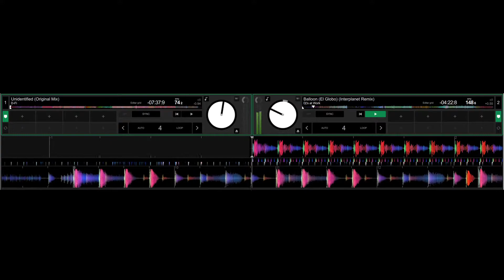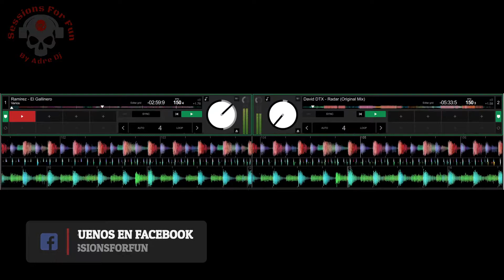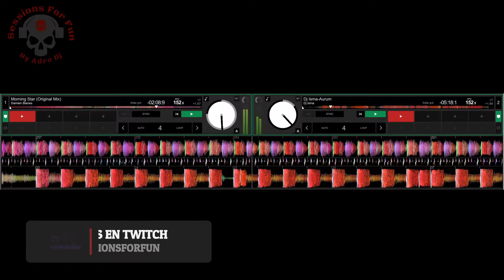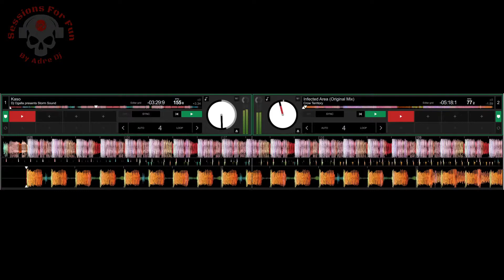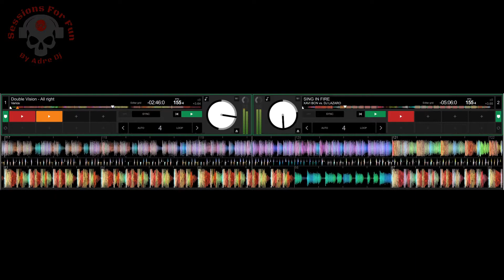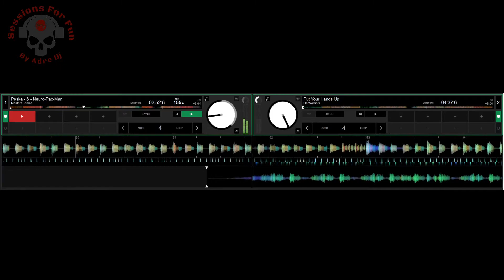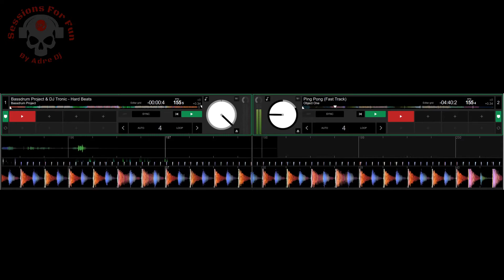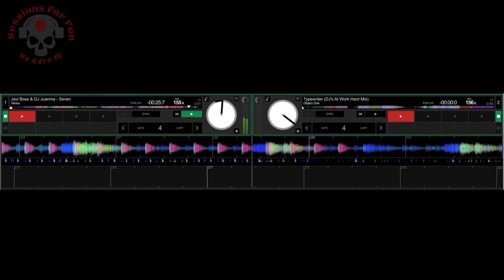Adre DJ - Digital Sessions Vol. 3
- Remember, peace, love & party 🤖
- Equipamiento para DJ's
- Prueba Amazon Music Unlimited

Session by Adre DJ (2021)